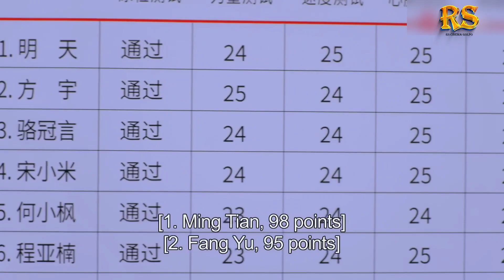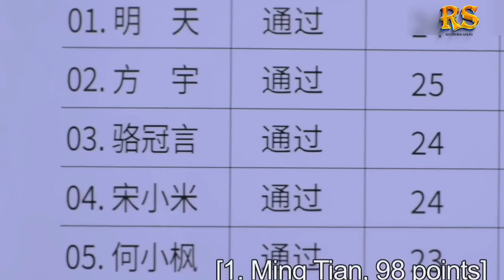লাভ স্টোরি 💖 Chinese Drama | Sweet Combat Bangla Explanation | part 11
Sweet Combat
sweet combat bangla explanation
chinese drama explained in bengali
chinese romantic drama bangla explanation
sweet combat part 11

►Synopsis：
After his parents' deaths, the boy named Mingtian had to take care of his little brother and sister by himself. To make a living, he gives up the top university and chooses Physical Education College of Zhengze University, And combat girl Fang Yu, the firstborn girl of her family, has been raised as a boy from childhood. Being mocked in her childhood, she always tries to act like a queen, and never let others to know her inner world. When the ordinary boy meets the cool girl, the story begins.
thai television soap opera
chinese television drama
korean drama love story
Korean drama
chinese drama

korean drama in bangla
chinese soap
sweet combat explained in bengali
cdrama bangla explanation
korean drama explained in bengali
korean drama bangla explanation
chinese sports drama bangla explanation
asiandrama
korean
 kdrama
 chinesedrama
movieexplainedinhindi
koreandramaexplainedinhindi
Movies Insight Hindi
Movies Story
Movies explanation
movies summary
hollywood
Bollywood
Cinemar golpo
film bangla
Cinema story bangla
Hollywood explanation
Explain
Explained
Tencent video
Movie explained
Horror movies
Movie
Full story
or goppo
hollywood movie explained in bangla
Drama
Thriller
Horror
science fiction
adnan Cottage
cottage
cinemar golpo
Haunting tube
er goppo
Golpo
movie explanation
new movie
cdrama,chinesedrama,romance,drama,urban,luhan,guanxiaotong,timpei,lvyshao,shaoyuwei
peizitian
korean movie
korian
korian drama
chainese drama
bangla
movie story
movies story
movie
explanation
hollywood
bollywood
cinemar
golpo
film
horror movie explain
vut
sweet combat
sweet combat drama
sweet combat drama in hindi
chinese drama sweet combat
sweet combat part 11 in hindi dubbed
chinese drama sweet combat part 11
chinses drama in hindi dubbed
chinese drama explain in hindi
chinese school drama
sweet combat part 9 fully explain in hindi
chinese drama bangla explanation